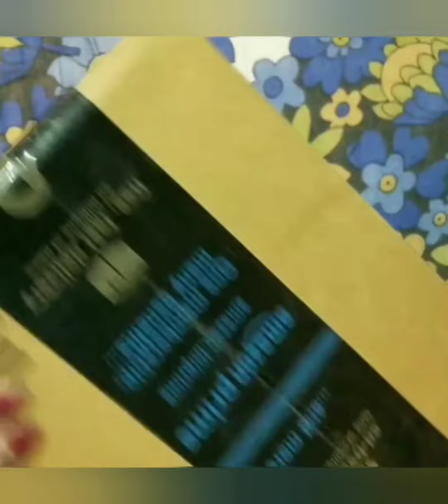Gorilla Tripod Stand Unboxing.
Hello guys this is my new YouTube channel

I also have one YouTube channel in which I post educational related vedios you can check it right here👇

Amazon Gorilla Tripod Stand link👇

Ceuta Retails Gorilla Tripod 13 inch and Mobile Holder Fully Flexible Foldable Twist It Bend It Tilt It | Octopus Stand for DSLR's, Mobile Camera, Smartphone, Photography, Video Recording